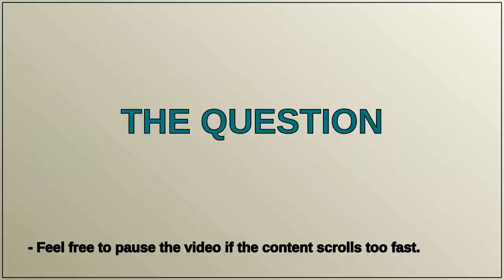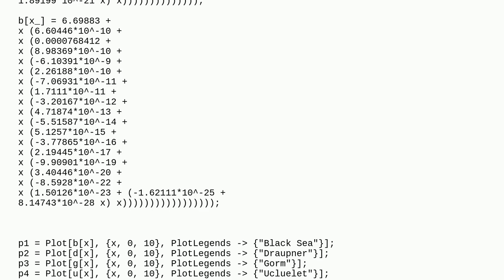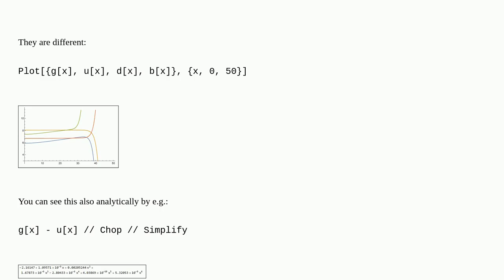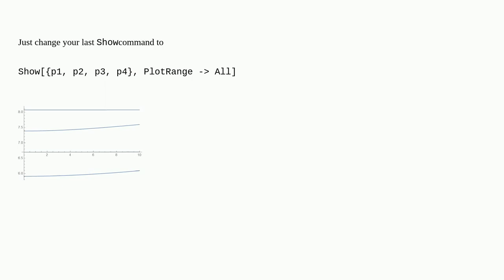Plotting problem for a series of plots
A special thanks goes out to the community

  plotting